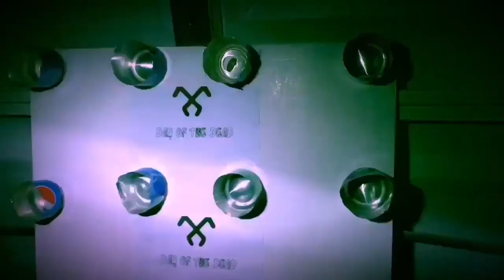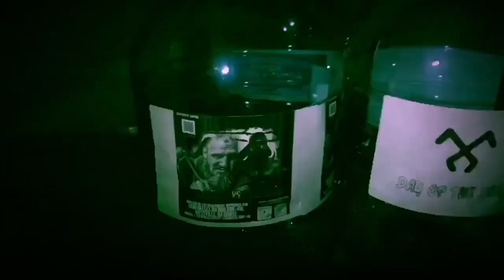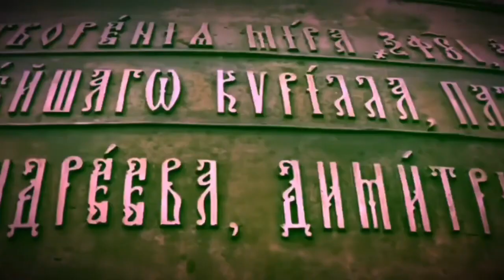Valencia Society Alexander Nabiev Underground Deathmatch Interview